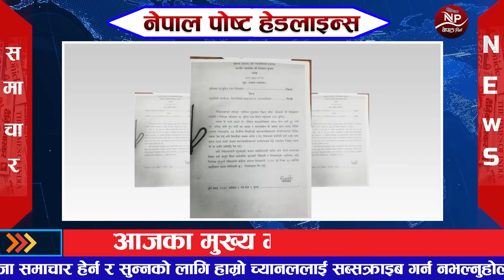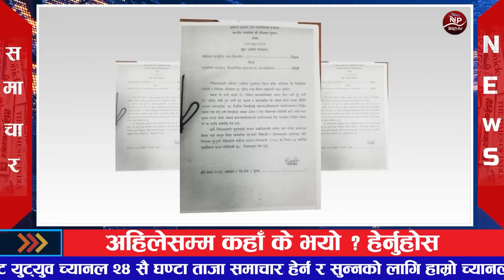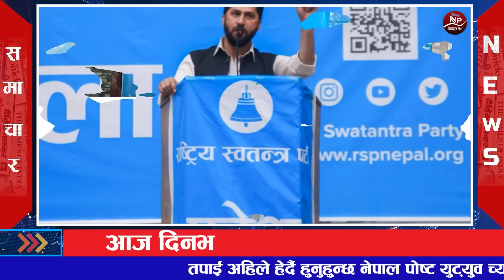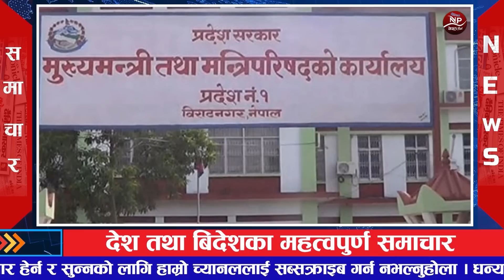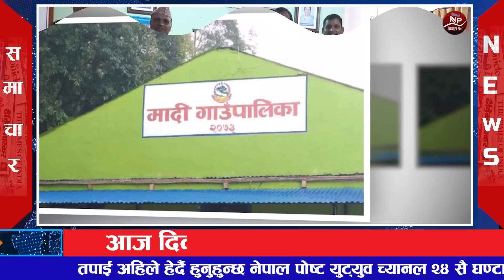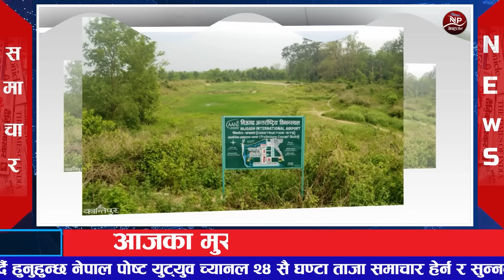Nepali news 🔴 आज असोज १० गतेका प्रमुख समाचार Today news, Nepali samachar Live 26 September 2022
1 Nepal post

2 aajako news nepal

 3 today news nepal

 4 aajako khabar

 5 आजको समाचार

 6 today news nepali live

7 आज को नयाँ समाचार

8 aajako taja khabar nepali samachar

9 aajako tattato khabar

10 आजको खबर